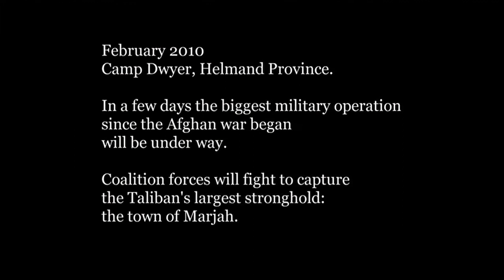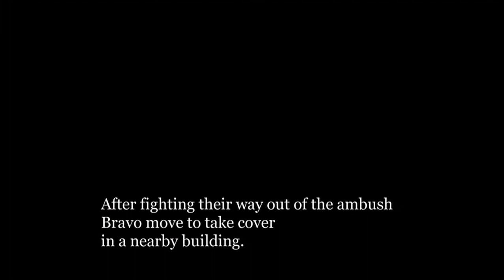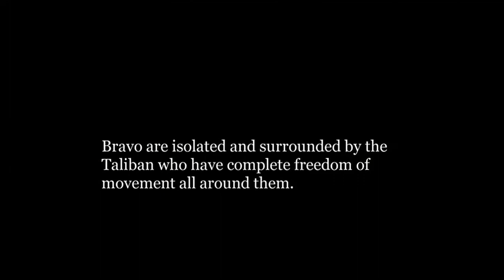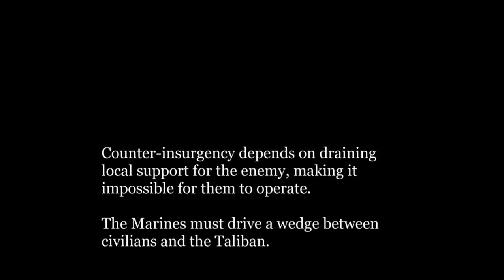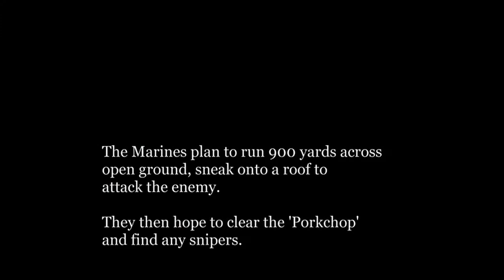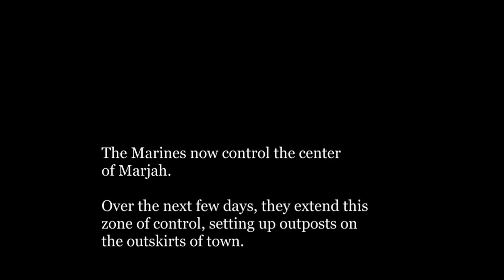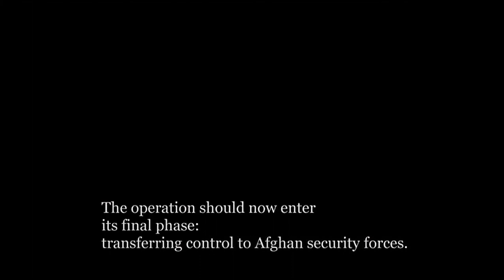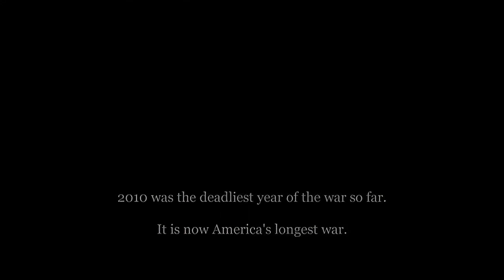Battle for Marjah HD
AI upscaled to 720p so there may be some slight artifacting